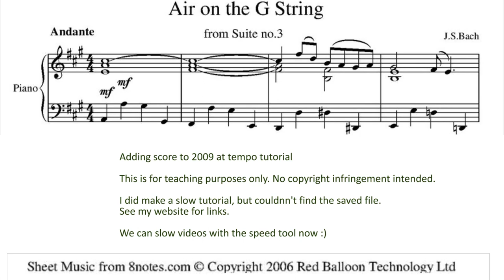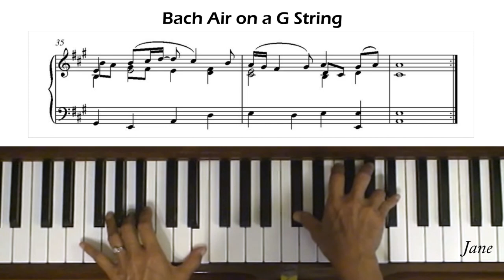Bach Air on a G String Piano Tutorial at Tempo - Level 5 Version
Adding scores to old tutorials. This one was made 2009, had played from a different edition, but these are quite similar.